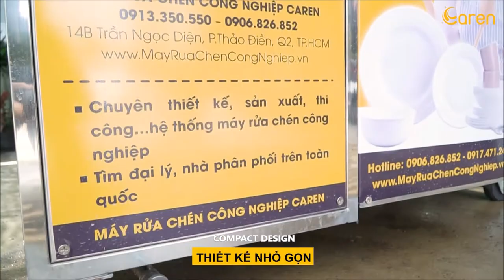Commercial Dishwasher Caren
Compact design
Manufacturing on demand
Dirty dishes are covered with grease
One button
Place dirty dishes on the conveyor belt
Hot water removes grease
Get clean bowls and dishes at the output
Huge capacity  upto 2000 pieces / 1 hour

Vinalinks Group is the market leader in Vietnam in manufacturing automatic motorbike washing machines, car washing machines, and other equipment needed for the vehicle washing industry.
We have installed more than 300 automatic motorbike and car wash machines in Vietnam and South East Asia. Vinalinks group has two product brands:
• The GO&GO products including motorbike washing machine, car washing machine, helmet washing machine, steam machine, bus washing machine, truck washing machine, and car lift.
• The CAREN product is the conveyor dishwasher.
Along with the aim of designing new technologies, our company focuses on continuous up-gradation of technology, which is indispensable for maintaining quality in products and services.
We are always proud to have been and continue to build a strong staff of thinking and competence. The criteria to build our team come from the philosophy of 3 roots: True Wisdom – Power – Love.
Our mission is to provide the best-qualified PRODUCT & SERVICE to clients and to serve clients with a warm heart. We commit to providing equipment that combines the new technology at a reasonable price while maintaining our quality standards.
Not only supplying our equipment of vehicle wash to clients, but we also upkeep your business - with our prompt services of machine installation, technical support, and a comprehensive inventory of spare parts. We think of you your business success as an appreciation for our efforts.
We also provide training and accompany our customers with dynamic business models and dedicated on-going supports.